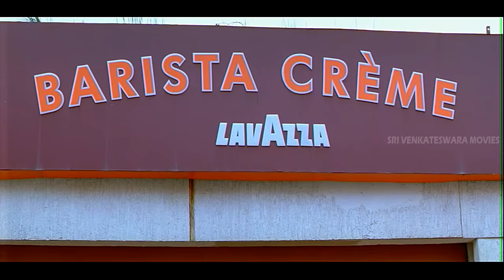Em Jaruguthondi Video Song || Mahatma Movie || Srikanth, Bhavana || Sri Venkateswara Video Songs